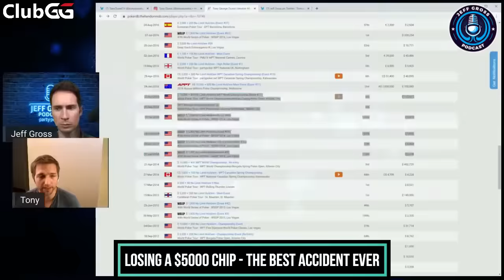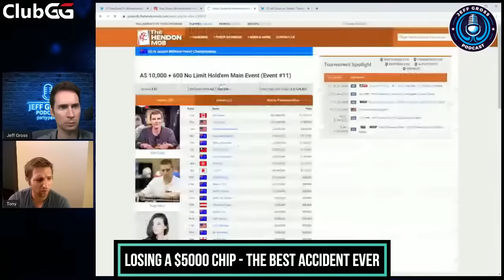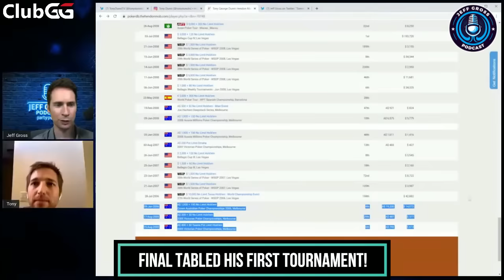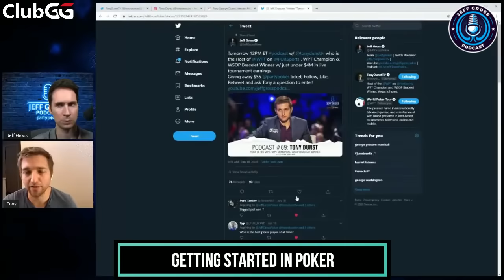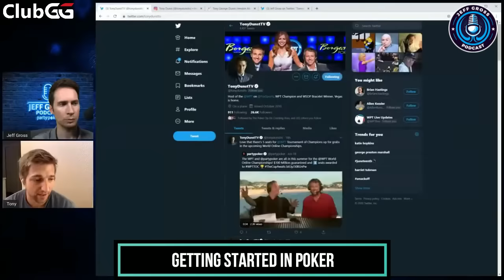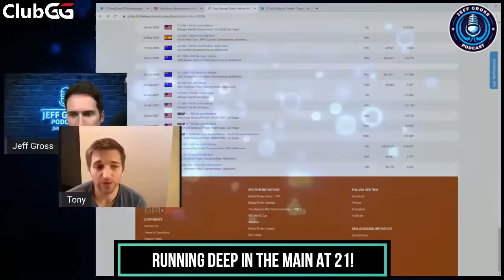Tony DUNST - LOSING a $5000 chip - The BEST ACCIDENT EVER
In this podcast, Tony Dunst tells us about the time when he lost a $5000 chip on the floor of a casino and yet it ended up with him signing up to the tournament late and he ended up winning $700,000!! He tells us about final tabling his first ever live tournament as well as the time when he ran deep in the WSOP Main Event at the age of 21!

// ClubGG - Play poker with me //
Club Flow ID: 363128